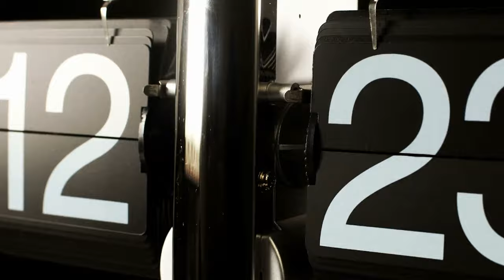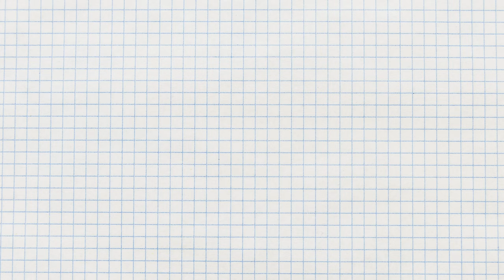The Fantasy of Financial Short Cuts while you on the Beach with Big Booty Betty